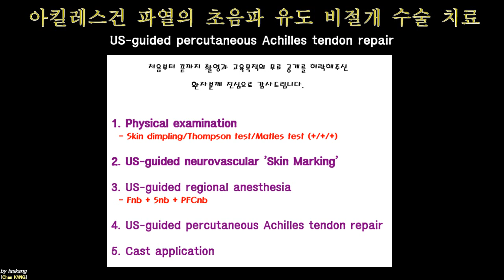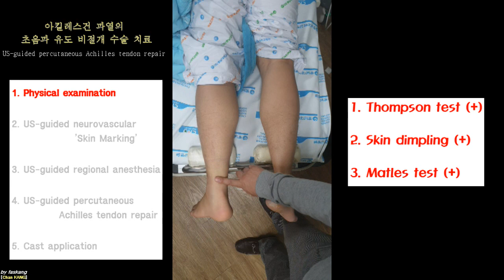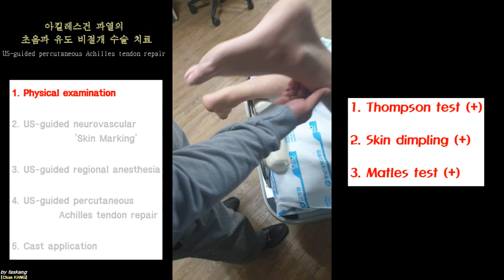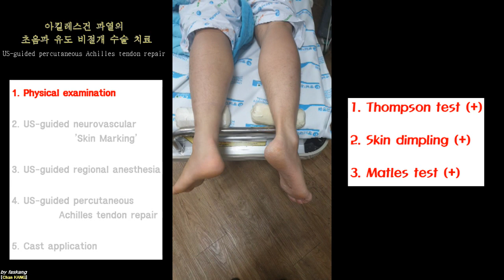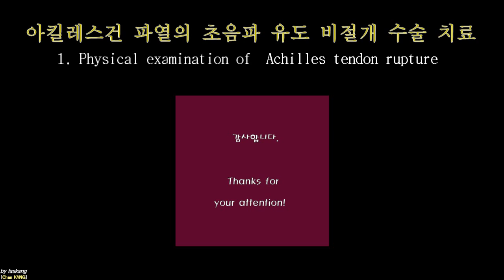186.(의사용.Achilles rupture 1~5) 1 Physical exam: Thompson, Dimpling, Matles. 아킬레스건파열의 치료 1/5 [강찬.충남대]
☆ 환자분께서 교육목적의 동영상 촬영과 공개, 그리고 관련된 의무기록 내용 및 영상 일부를 개인정보가 노출되지 않게 하여 교육용 자료로 제작/공개하는 것을 허락해 주셨습니다. 환자분께 깊은 감사의 말씀을 드립니다.

제가 아킬레서건 파열 시 수술하는 방법인 ‘초음파 유도 비절개 수술(US-guided percutaneous Achilles tendon repair)’ 방법은 이학적 검사부터 뒷꿈치 개방 8자형 통깁스(Figure 8 cast)까지
아래의 5개의 동영상으로 구성되었습니다.

1. 이학적 검사. Physical exam of Achilles rupture(Thompson, Dimpling, Matles)
2. 수술전 피부 표시. US-guided Skin marking before Surgery (Kang’s method)
3. 신경차단 부위 마취. US-guided regional anesthesia (Kang’s method)
4. 경피적 비절개 봉합술. US-guided percutaneous Achilles tendon repair (Kang’s method)
5. 족저굴곡 8자형 붕대고정. Plantar flexion figure 8 cast after Operation (Kang’s method)

제 나름대로의 방법이다보니 시청자분들께서 생소한 부분이 있을 것이라고 생각합니다.

모쪼록… 이런 치료법과 치료단계도 있구나! 라고 받아들여주시면 감사하겠습니다.

감사합니다.

Chan KANG
Orthopaedic Surgery